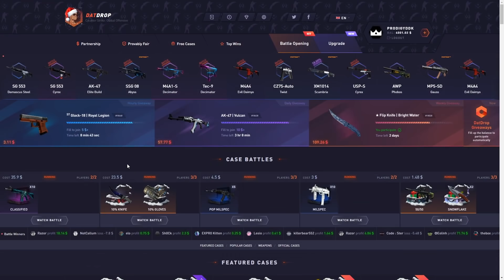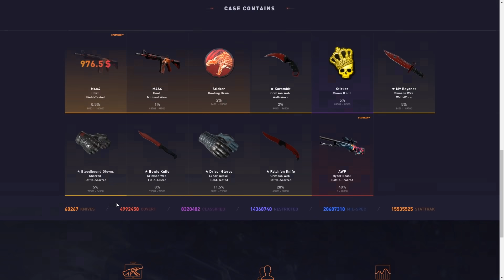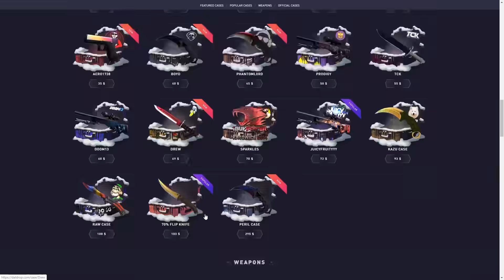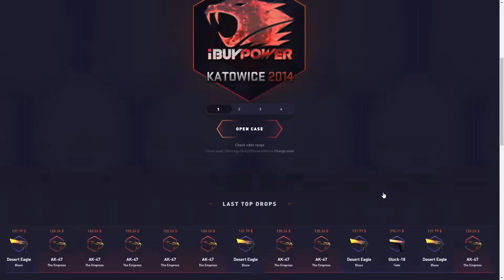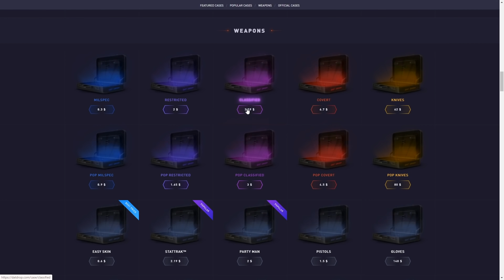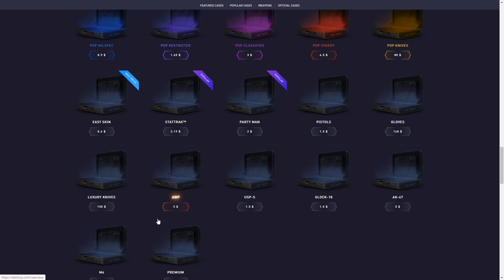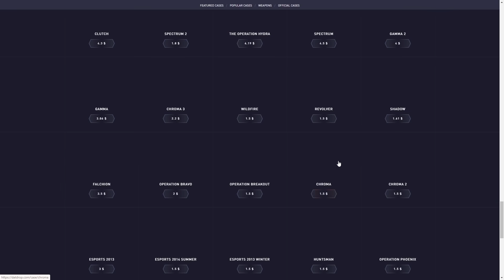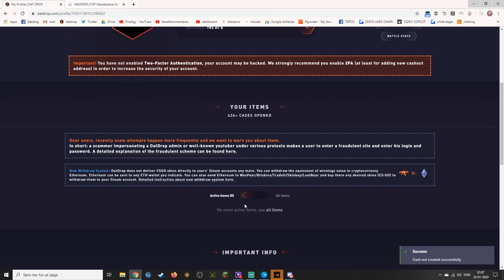PROFIT ON EVERY CASE! + CSGO skin cashout